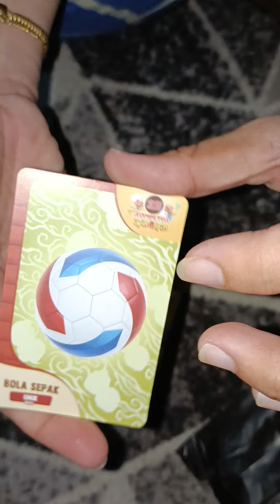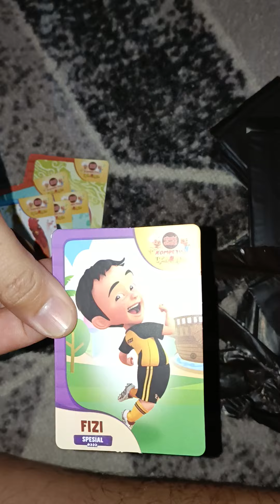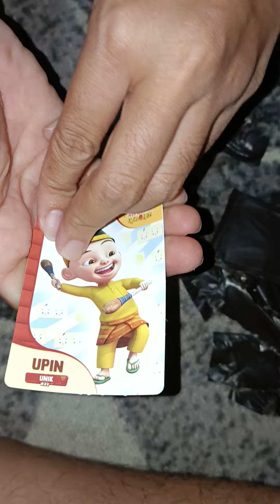Gatcha Kartu Upin Ipin Dapet Kartu Langka